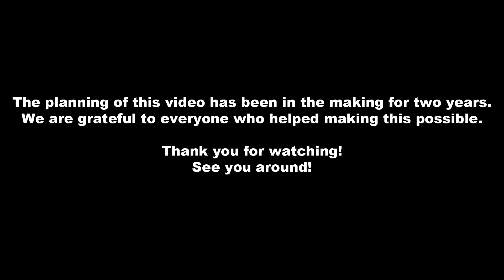[MV] Soundwave Euphoria - Let Go [HyperdevoTunes]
- CROSSOVER ELECTRONICA FOR A NEW GENERATION -

First music video from Soundwave Euphoria.

Planned by Andy Edge & Stefan Bünger
Edited by Lennsy